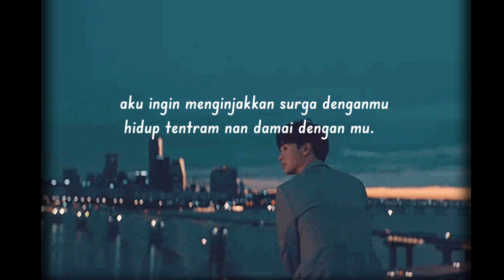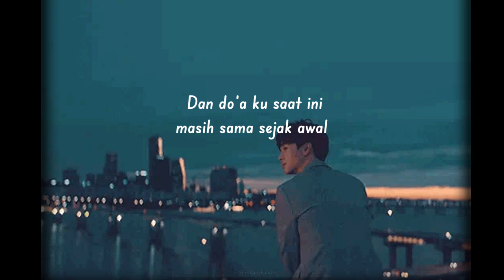MV Puisi | Biarlah Takdir Allah Yang Menjadi penentu | Alief Nurkholid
Assalamu'alaikum semuanya
ini puisi terbaru ane yang berjudul
"Biarlah Takdir Allah Yang Menjadi penentu*
semoga antum semuanya terhibur ya
syukron yang sudah menonton

Karya : Alief Nurkholid
Judul : Biarlah Takdir Allah
            Yang Menjadi penentu

syukron semuanya